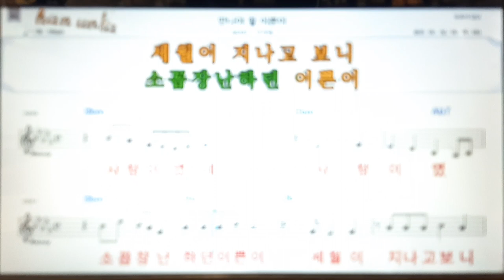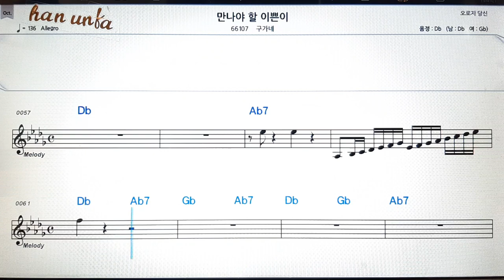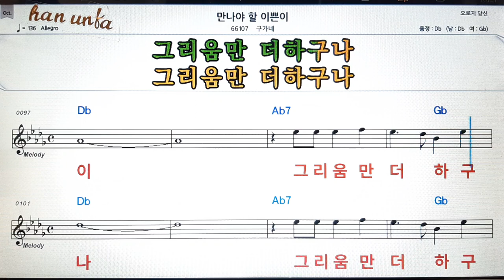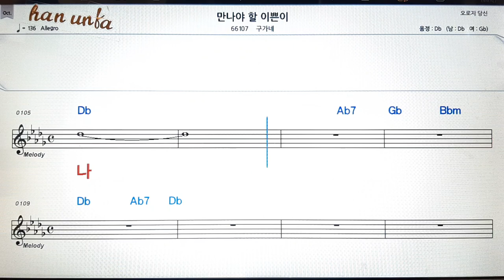만나야 할 이쁜이/구가네👍노래 반주, 코드 악보,가라오케💋Karaoke*Sheet Music*Chord*MR